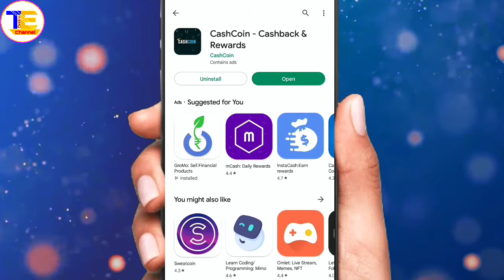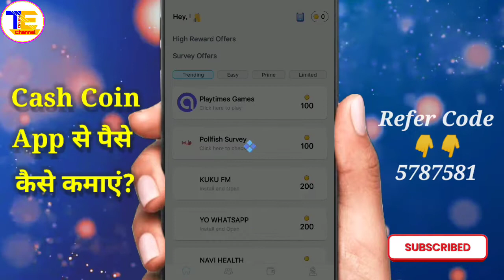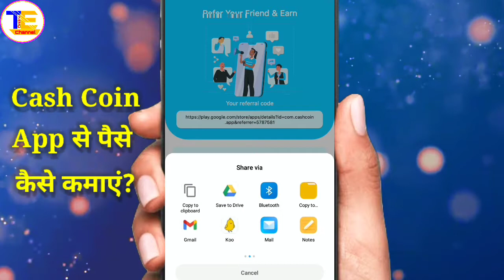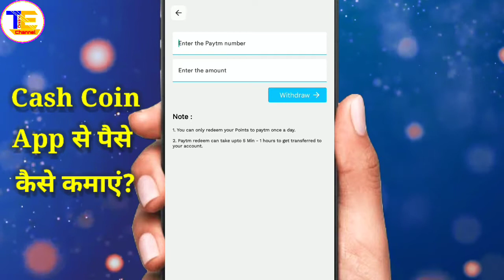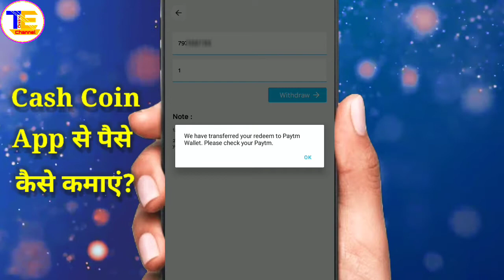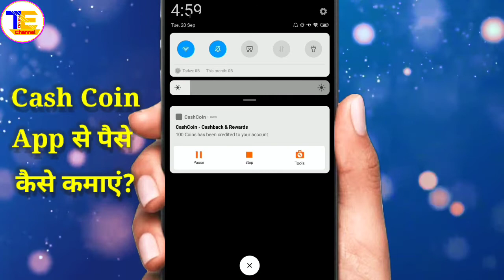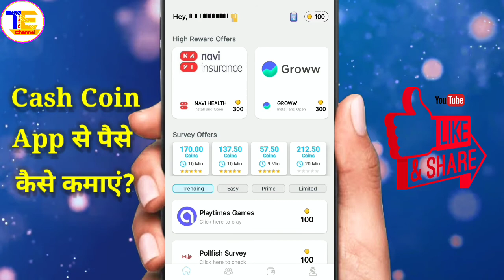CashCoin App Se Paise Kaise Kamaye🤑 | How to earn money from Cash Coin app in hindi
☑️Cash Coin App Se Paise Kaise Kamaye🤑 | How to earn money from Cash Coin app in hindi | CashCoin App Paytm Self Earning App 2022 | Refer & Earn Earning App🎁 | New Earning App Today😍

Topic ---

1) New earning app today
2) How to make money online
3) Mobile se paise kaise kamaye
4) Earn money without investment
5) How to earn money from cashcoin app
6) cashcoin app se paise kaise kamaye
7) cashcoin app se paise kaise kamaye 2022
8) how to earn money in cashcoin app
9) cashcoin app unlimited coins trick
10) cashcoin app refer and earn kaise kare
11) cashcoin app real or fake
12) cashcoin app se withdraw kaise kare
13) how to get money from cashcoin app
14) Paytm cash earning app 2022
15) how to earn more money in cashcoin app
16) cashcoin app payment proof
17) cashcoin app
18) cashcoin app unlimited earning
19) cashcoin app ko kaise use kare
20) free me paise kaise kamaye ghar baithe

quize app earn money
cashcoin invite code
new earning app today
earning app
2022 best self earning app

Hastags:---